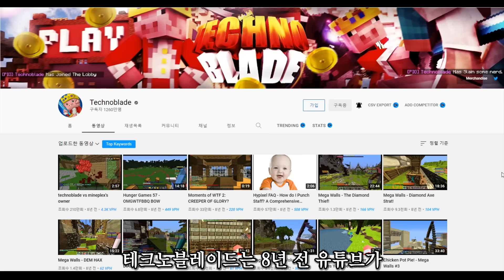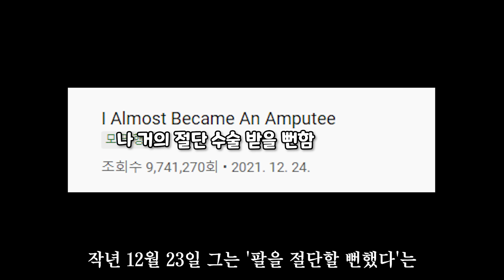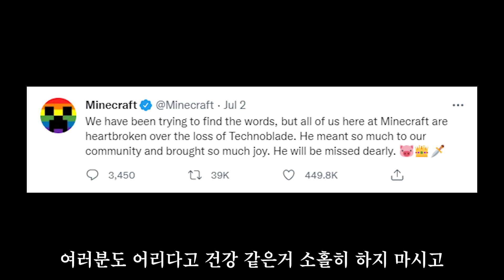구독자 1200만 마크 대표 유튜버가 사망했다고 합니다...